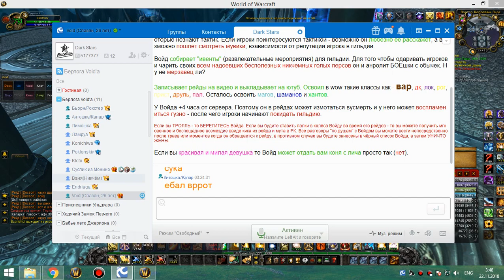3я часть цлк 10 гер ретрик 21 11 18